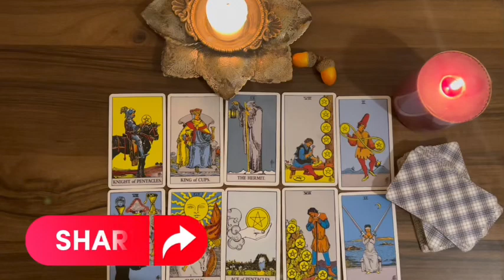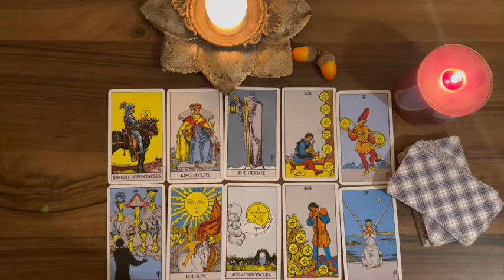LEO GIVING UP ON YOU ISN'T AN OPTION! 🙏🥺Tarot LOVE Reading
Leo Love
Leo 2024
Leo today
Leo February